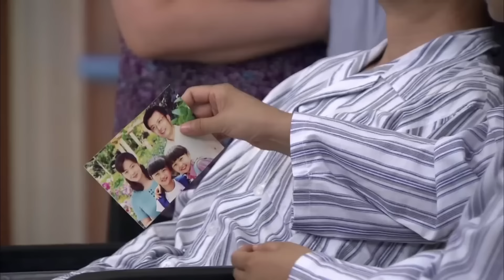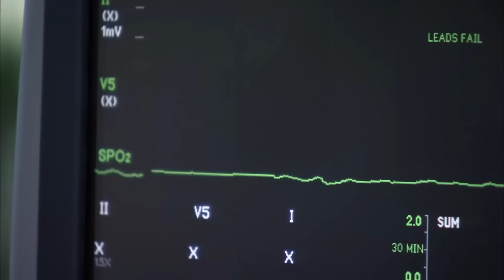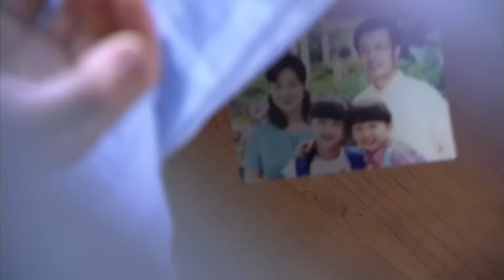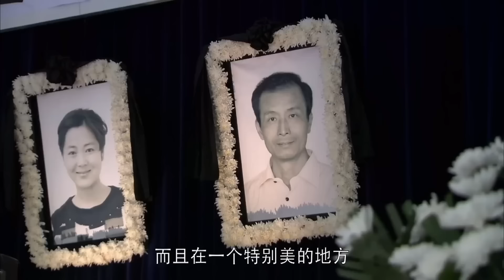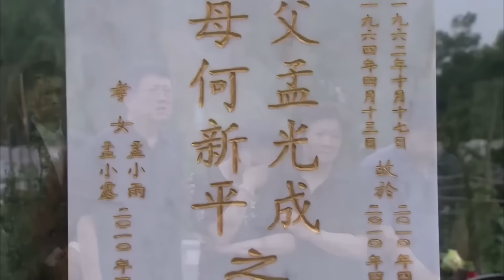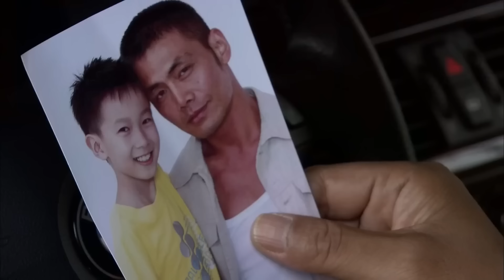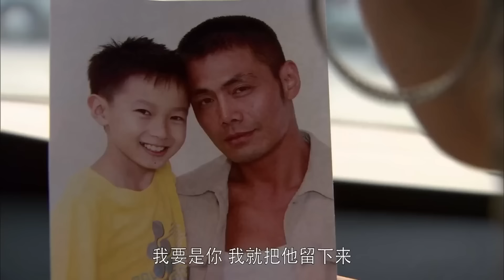【都市情感】婆婆也是妈26 | 贾乃亮、杨紫、张凯丽、张子枫 |女儿失手害死自己的父亲，一家人的生活产生翻天覆地的变化，婆婆和妈妈矛盾不断，破碎家庭能否重圆